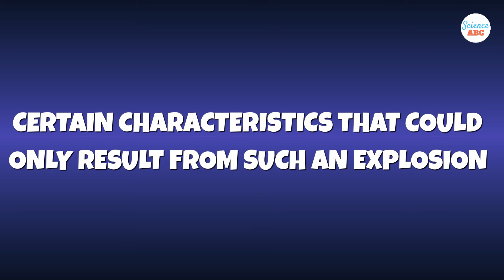Cosmic Microwave Background (CMB) Explained in Simple Words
The Cosmic Microwave Background (CMB) is faint microwave radiation filling the entire universe, considered the "afterglow" or "echo" of the Big Bang. For the first 380,000 years after its birth, the universe was an incredibly hot, dense plasma where light couldn't travel freely. As it expanded and cooled, electrons and protons combined to form neutral atoms, making the universe transparent. The photons released at this moment, now stretched to microwave wavelengths by the universe's expansion, constitute the CMB.

Discovered accidentally in 1965, the CMB is a cornerstone of the Big Bang theory. It exhibits remarkable uniformity across the sky, with tiny temperature fluctuations. These minute variations are crucial, as they represent the initial density differences in the early universe, which eventually grew into the galaxies and large-scale structures we observe today. Studying the CMB provides invaluable insights into the universe's age, composition (including dark matter and dark energy), and early conditions.